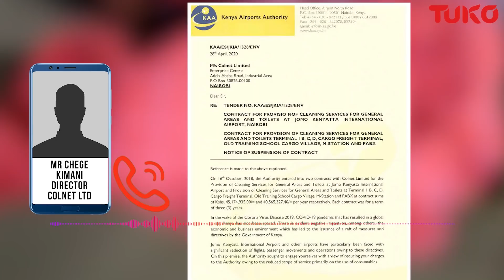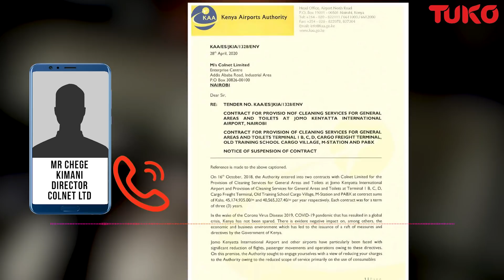How kenyan workers at JKIA were fired and forced to spend the night in the cold | Tuko TV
Over 80 night shift cleaners at JKIA were fired without notice and forced to sleep in the cold. They could not make it home given the curfew had already began.